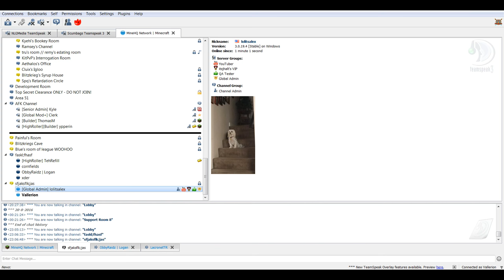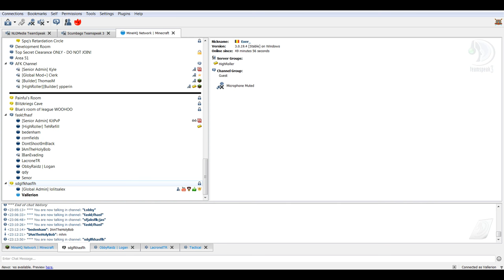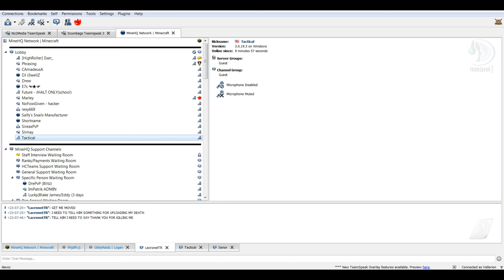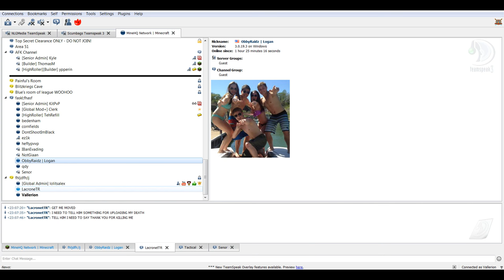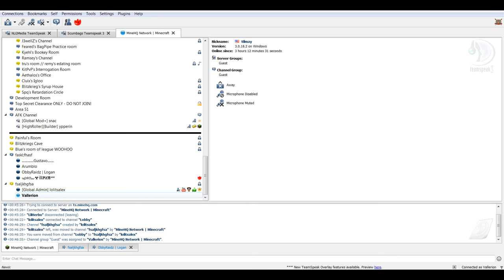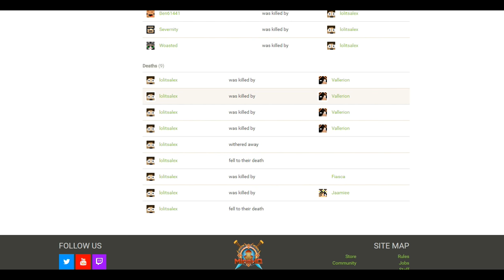KILLING LOLITSALEX AGAIN AND MULTIPLE RAGE QUITS #2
▼ Vallerion
► Like Goal: 1.000

► Pack(s): Jade by Tory,  Draill by iSparkton
▼ Channel Art:

► Keyboard: Logitech G19S
► Headset/Mic: Turtle Beach PX22
► Mouse : Razer Deathadder Chroma
► Mouse sensitivity: 400 dpi
► In-Game sensitivity: 123%
► FOV : 65-70 Speedpvp - 75-83 Nonspeed